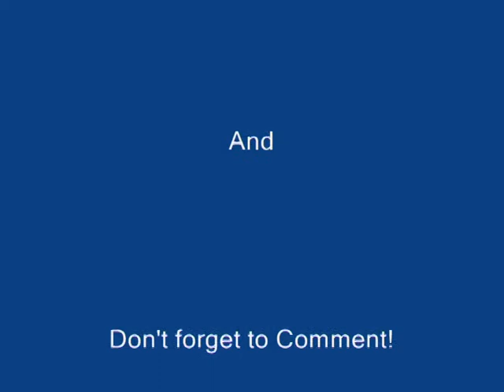lego petrol station